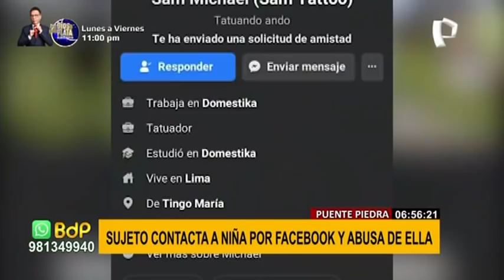Sujeto contacta a menor de edad por Facebook y abusa de ella en Puente Piedra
Un terrible hecho ocurrió en la Ensenada, distrito de Puente Piedra, cuando una vecina halló a un sujeto desnudo en el cuarto de una menor de edad, aprovechando que la madre no se encontraba en el domicilio por trabajo durante la noche.

La vecina que vive en el segundo piso de la vivienda donde ocurrió el hecho, señaló que el cuarto de la niña está encima del suyo y pudo escuchar a la menor llorando, en ese momento vio que la ventana del dormitorio estaba abierta, al alumbrarla con el celular vio al sujeto desnudo que inmediatamente se escondió bajo la cama.

Cuando los parientes de la menor supieron lo ocurrido fueron al encuentro de la niña. Manifestaron que al llegar agredieron al presunto violador y lo llevaron a la comisaría, ahora exigen a las autoridades que le den el máximo castigo por lo que hizo con la pequeña, ya que prácticamente le ha destruido la existencia.